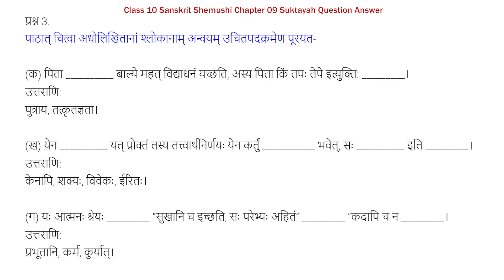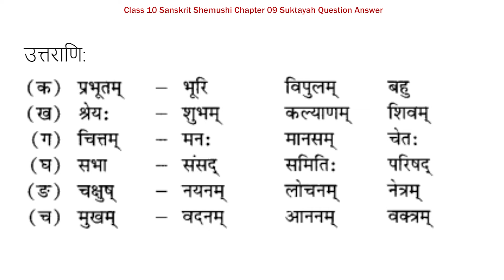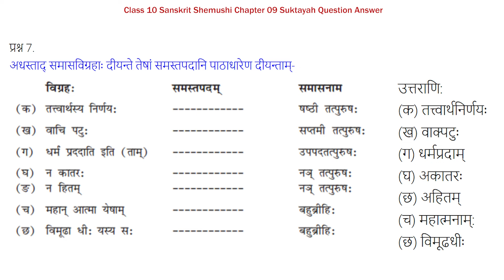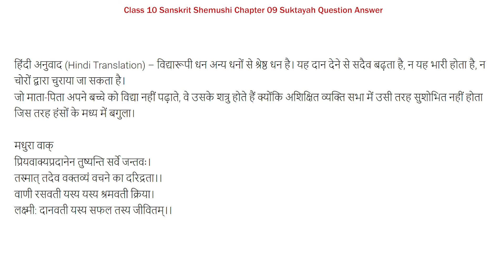Class 10th Sanskrit Chapter 9 Question Answer | Suktayah (सूक्तयः) NCERT Solutions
✔️ Class: 10th
✔️ Subject : Sanskrit
✔️ Chapter : Suktayah (Chapter-09)
✔️ Topic Name : NCERT Solutions - Suktayah
✔️ Topics Covered In This Video - Suktayah Question Answer